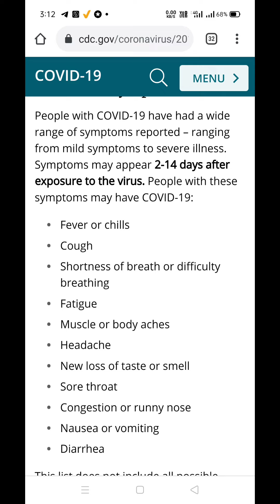कोरोना ची लक्षणे 2021 (मराठी मध्ये) || Corona latest symptoms 2021 in Marathi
Following queries have been answered in this video :
corona lakshane in marathi
corona lakshane
korona lakshane in marathi
korona lakshane
कोरोना लक्षणे मराठी
कोरोना लक्षणे
कोरोना ची लक्षणे मराठी
कोरोना वायरस लक्षणे
कोरोना वायरसची लक्षणे
कोरोना आजाराची लक्षणे
कोरोना होण्याची लक्षणे
कोरोना प्राथमिक लक्षणे
कोरोना ची प्राथमिक लक्षणे
corona symptoms in marathi
latest
corona symptoms on human body
in marathi
corona 2nd wave symptoms in
marathi
corona second wave symptoms in
marathi
primary symptoms of corona in
marathi
corona initial symptoms in marathi